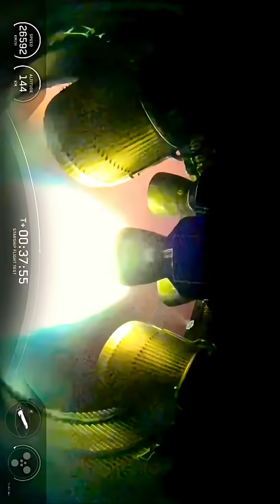🔥🚀EPIC REENTRY & SPLASHDOWN of Starship Flight 10 🌍✨ A historic milestone in space history!spaceX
🌌 Starship Flight 10: Epic Reentry & Splashdown! 🌊🚀

On August 26, 2025, SpaceX achieved a historic milestone with the 10th test flight of Starship. After overcoming previous setbacks, the mission was a complete success: the spacecraft performed a controlled atmospheric reentry, deployed eight dummy satellites, and completed a smooth splashdown in the Indian Ocean. This feat demonstrates major advances in reusability and paves the way for future missions to the Moon and Mars.

🔧 Mission Highlights:

✅ Successful atmospheric reentry

✅ Deployment of 8 dummy satellites

✅ Controlled splashdown in the Indian Ocean

✅ Reentry test with reduced heat shield

🌍 Why it matters:
This flight marks a crucial step for SpaceX and space exploration, reinforcing innovation and sustainability in interplanetary missions.